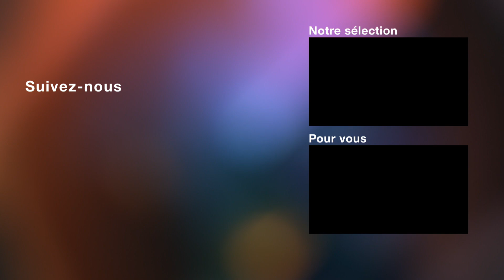Choeur de rockers | Bande-annonce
Rock'n'Roll is not dead.

Choeur de rockers, d'après une histoire vraie, arrive le 28 décembre.